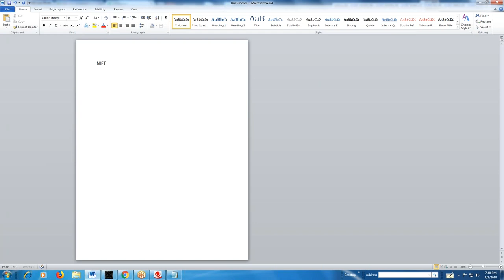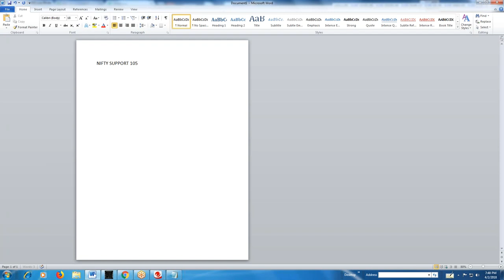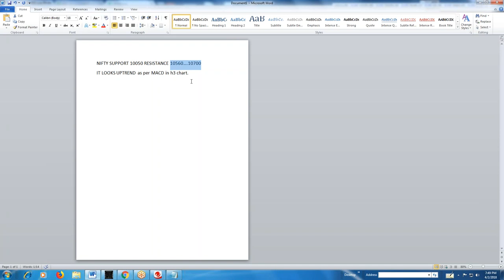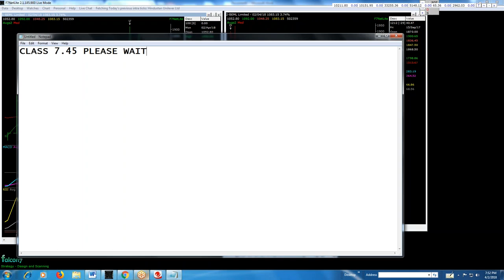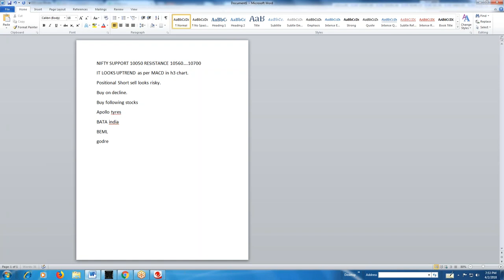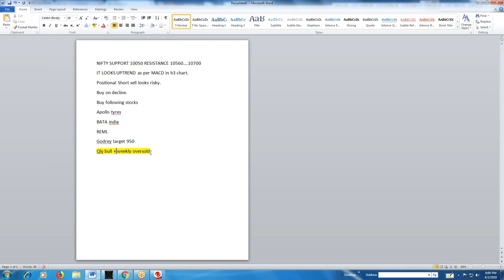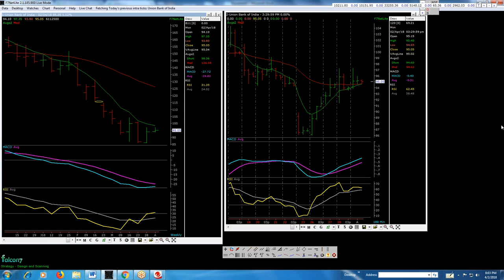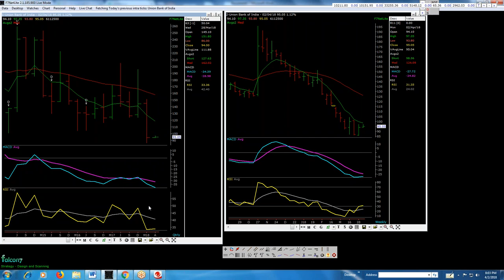Complete Share Market Course For Professionals